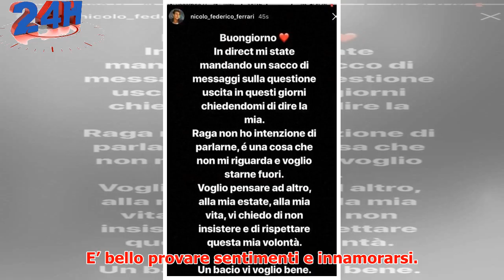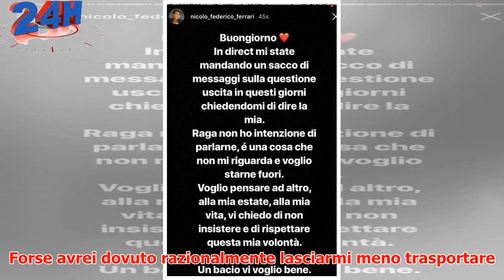Nicolò Ferrari su Nilufar Addati: “Piango da giorni, non capisco cosa la leghi a Giordano Mazzocchi”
► Come ha reagito Nicolò Ferrari di Uomini e Donne alla mancata scelta di Nilufar Addati, che a lui ha...